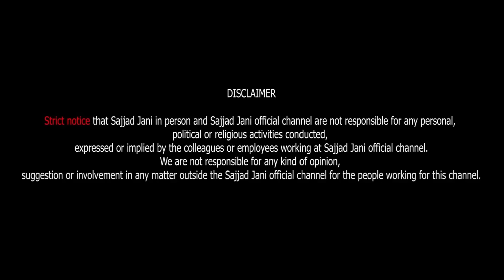Jugtain Kha Kar Umair Ka fuse Urh Gaya | Tea Time With Sajjad Jani | Eid 3rd Day Special Episode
Hello and welcome back to Sajjad Jani's channel! We hope you're having a fantastic Eid! To make your celebrations even more joyous, we're here with our highly anticipated 3rd day of Eid special episode. This time, we bring you non-stop entertainment packed with laughter, jokes, and unforgettable moments.

In this hilarious episode, Umair finds himself at the center of attention as he becomes the target of some side-splitting jugtain (friendly teasing). Watch as our team of comedians brings out their best material to keep you entertained from start to finish. From witty banter to sharp comebacks, this episode is all about pure, unfiltered comedy.

Here's what you can expect in this episode:
🎭 Witty Banter: Our comedians engage in quick-witted exchanges that are sure to leave you laughing out loud.
🤣 Umair Ko Jugtain: Umair's reactions to the friendly teasing are priceless. See how he handles the jokes aimed at him with humor and grace.
😂 Laugh-Out-Loud Moments: Get ready for non-stop laughter as our team delivers punchline after punchline.
👪 Family-Friendly Fun: This episode is perfect for viewers of all ages. Gather your family and friends and enjoy the show together.

Highlights of the Episode:

Umair's Hilarious Reactions: Umair's expressions and responses to the jokes are a highlight of this episode.
Unexpected Twists: Just when you think you know what's coming next, our comedians surprise you with unexpected twists and turns.
Audience Interaction: We love involving our audience, and this episode includes moments where we interact with our live audience for even more fun.
Don't Forget To:
👍 Like the video if you enjoyed it! Your likes help us reach more viewers and keep the comedy coming.
We love reading your feedback and interacting with our fans.
We have plenty of exciting content lined up, and you won't want to miss out.

Thank you for being a part of our growing community. Your support means the world to us. We hope this episode brings a smile to your face and adds joy to your Eid celebrations.

Sit back, relax, and let the laughter begin! Eid Mubarak to you and your loved ones! 🌙✨